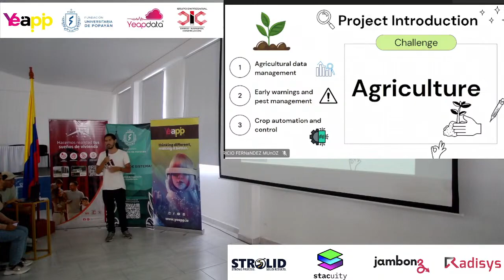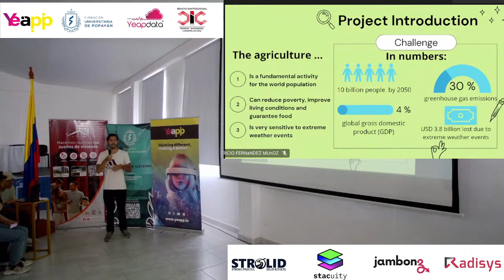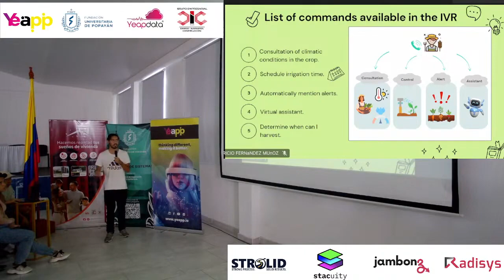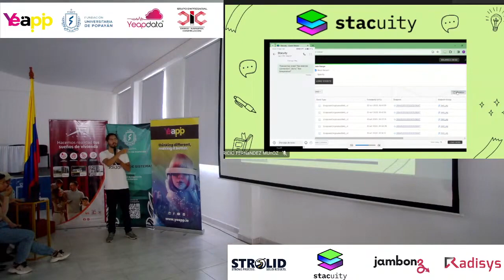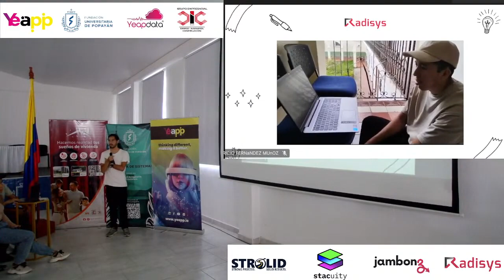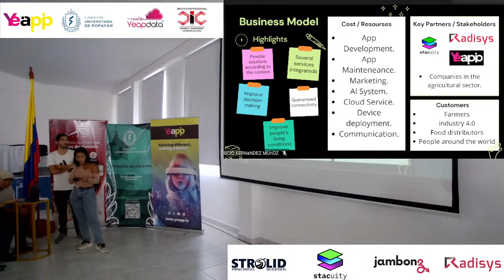Properseed | D4J Pitch | TadHack2023 Colombia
Our hack focuses on the agricultural sector, seeking to contribute to the solution of some challenges in this field, starting with the management of agricultural data, from which early warnings can be generated and pests can be managed, to finally achieve automation and crop control. We use the resources of radisys and stacuity to develop a solution that include: An IoT device for crop monitoring, a system for pest and weather event warning based on historical data, sending notification and alerts via SMS or internet, an IoT device for automate crop management and an IVR for farmer assistance.